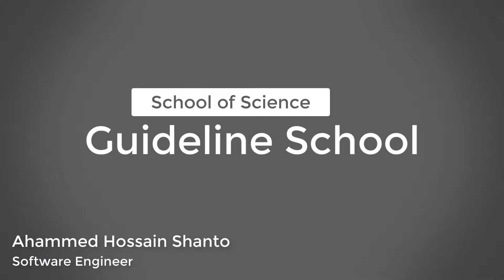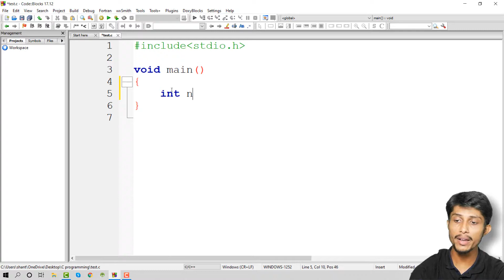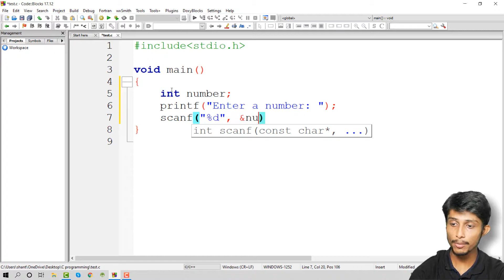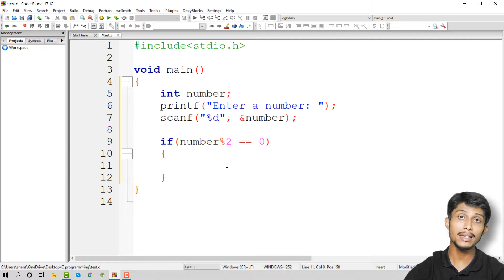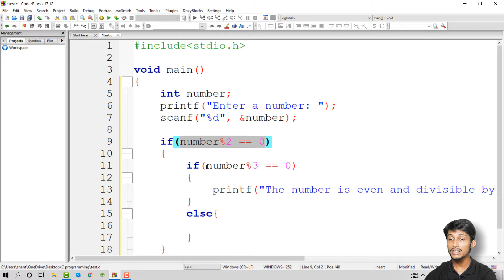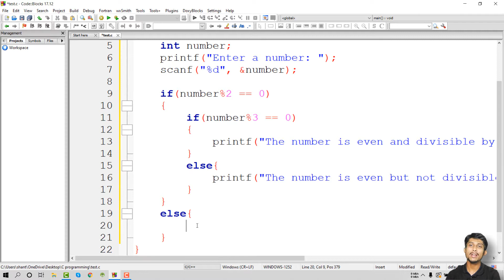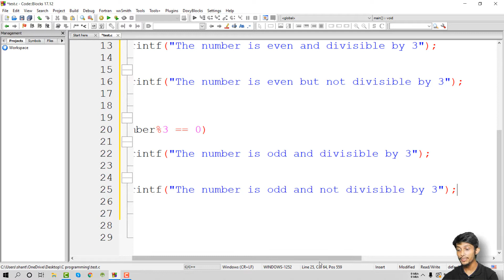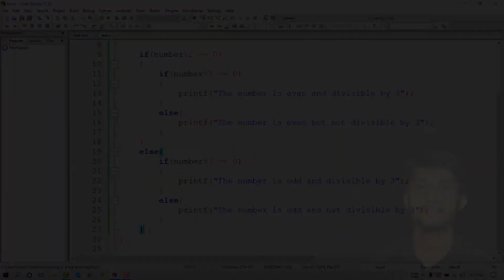HSC ICT Lecture 5.17 | Nested if else in C Programming in bangla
1. Structure of Nested if else statement
2. How to use Nested if else statement in c programming
3. Finally we will see an example about Nested if else statement for better understanding.

আজকের ভিডিও থেকে আমরা যানবোঃ
১. Nested If else statement এর গঠন
২. কিভাবে Nested if else statement সি প্রোগ্রামে ব্যাবহার করতে হয়
৩. এবং একটি উদাহরনের সাহায্যে Nested if else ভালোভাবে বোঝার চেষ্টা করবো
আপনি যদি কোন মন্তব্য শেয়ার করতে চান তাহলে নিচের যোগাযোগের যেকোন জায়গায় মন্তব্য করতে পারেন। ধন্যবাদ